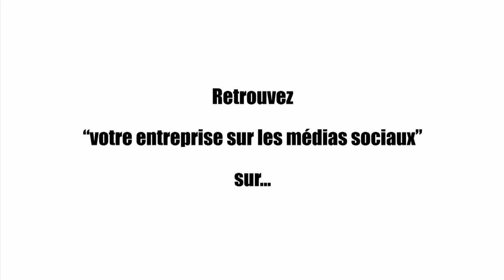30/30 Pour développer votre réseau, soyez toujours positifs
Le point le plus important : votre attitude. Partager, aider, être positif : telles sont les clés pour réussir l'engagement de votre entreprise sur les médias sociaux.